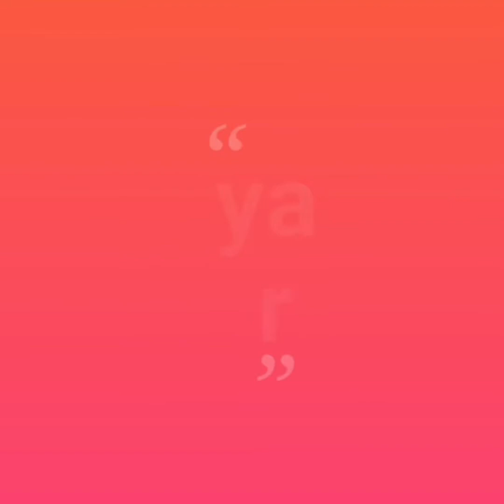easy vase beautiful design 👌 golden and grey ✨